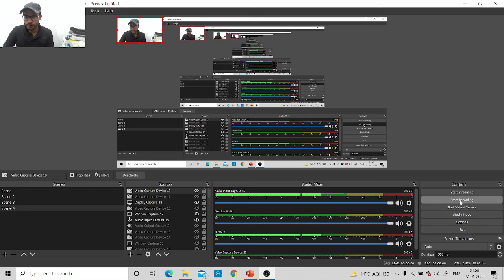##Chemical kinetics## previous year questions problems